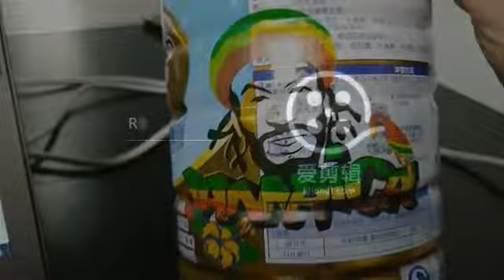Flatbed uv t shirt Cell Phone case with Epson print head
A4 Digital Flatbed impresario photo Inkjet printer uv sublimation t shirt Cell phone case printing machine with Epson print head
 A4 UV flatbed printer is the ideal solution for DIY Customized printing on the products, which is a multi-functional LED UV flatbed printer that created by DOOMSTER and was built with industrial configuration as thicken aluminum profile, water calculation cooling system. Automatic detect UV curing system, 6 colors and max 2880 dpi printing resolution. Can print on all kinds of surfaces, available in 3D textured and raised printing, suitable for printing on both rigid and flexible material, like phone cases, metal (aluminum, copper etc), alloys, mirror, gifts packaging (wood, carbon paper, metal), tablet cover, USB sticks, DVD disc, industry signs, badge, plastic card, PVC, glass, wood, paper etc.